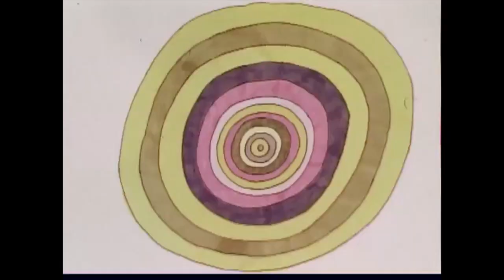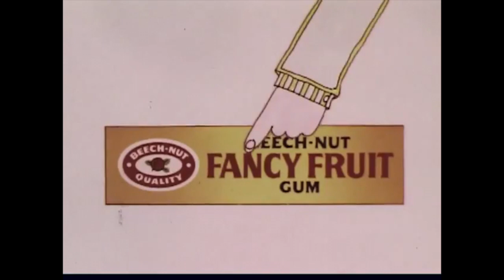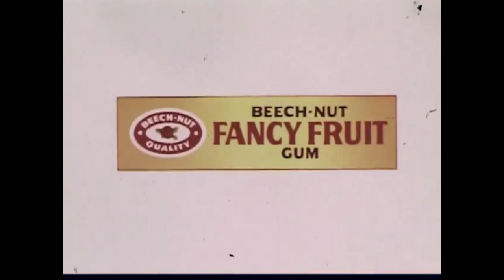KAYTRANADA x AMINÉ x DAFT PUNK TYPE BEAT | "MUSHROOM"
"Today it was raining, so i took it".

This beat is NOT available for "free" or "non-profit" usage.
If you'd like to use this beat, you must purchase a commercial license.